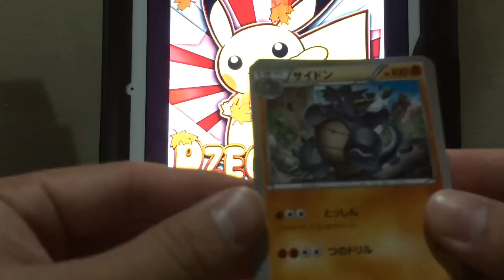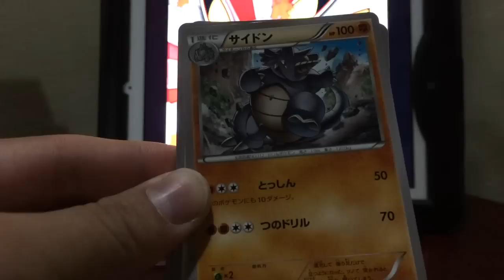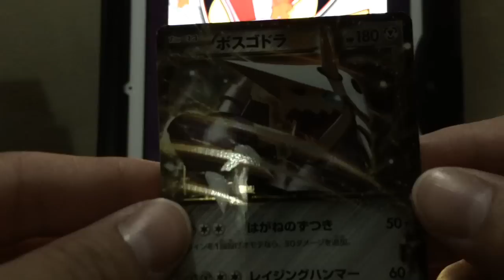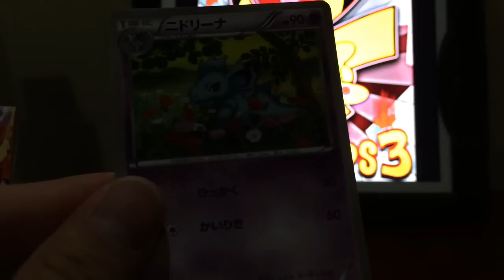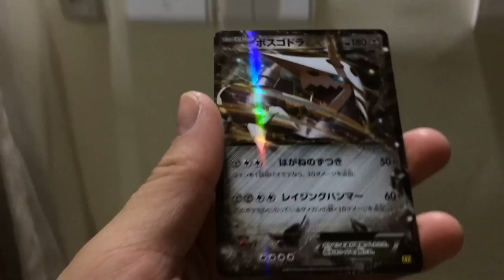[✈🌴] [Destination Dubai #1] - 5 Boosters Pokémon Gaia Volcano PT.2- Enfin une EX!!! [☀⭐]